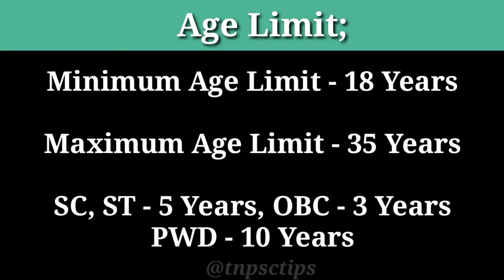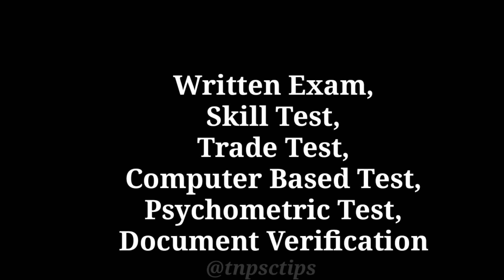Diploma முடித்தால் மாதம் 22000 சம்பளத்துக்கான மத்திய அரசு வேலை வாய்ப்பு / IREL Recruitment Job #92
Indian Rate Early Limited

Job location - Tamilnadu, India

All Male, Female Apply This job

Apply Supreme Court Jobs 2022 ?

1. Apply Online Mode Only

2. Check the details mentioned in the Official Notification

3. If Eligible, then Proceed “Apply Link”

4. Update all the required details in the application form

5. check all the details before the final submission of the application form

6. Finally Submit the Application Form and Check Out.

apply for IREL Trainee Post:

Candidate(s) fulfilling all the above clearly laid down criteria will have to apply online only through the link on the IREL website in the careers webpage under current openings section i.e. from 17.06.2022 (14:00 HRS) to 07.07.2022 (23:59 HRS). No other mode of application will be accepted.

I Love SCR